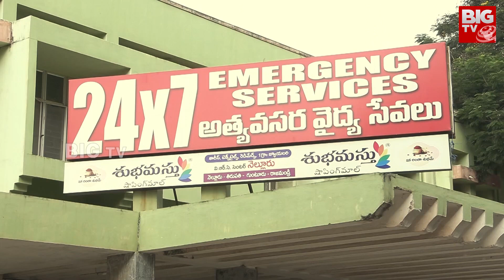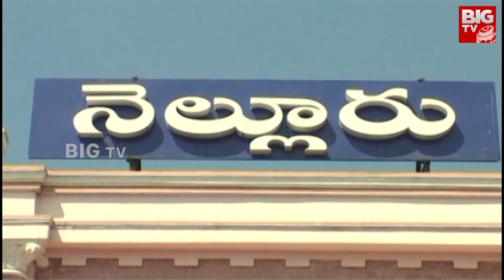సీఎం జగన్‌కు తలనొప్పిగా మారిన బాబాయ్, అబ్బాయి | Anil Kumar Vs Roop Kumar | BIG Focus | BIG TV Telugu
సీఎం జగన్‌కు తలనొప్పిగా మారిన బాబాయ్,అబ్బాయి పంచాయితీ | Anil Kumar Vs Roop Kumar | BIG Focus | BIG TV Telugu News Channel